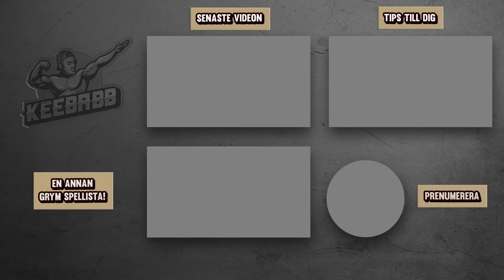JAG SPELADE RANKAT ZERO BUILD UNDER 1 TIMME I FORTNITE SEASON 2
EpicPartner I dagens video spelar jag rankat zero build under 1 timme i Fortnite Chapter 5 season 2 för att se vilken rank jag kan få! Det är såklart Fortnite på svenska!